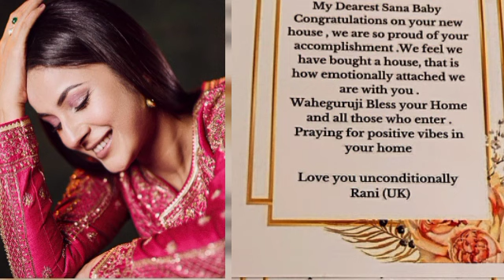Shehnaaz gill ki new Instagram story bhuht saari fans ka pyar